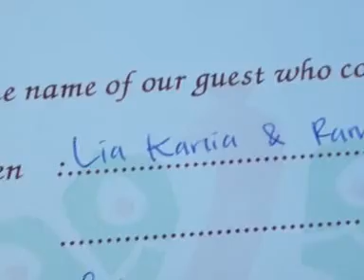Halo Dangdut (cover) All Artist ALGIAN Entertainment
ALGIAN Entertainment